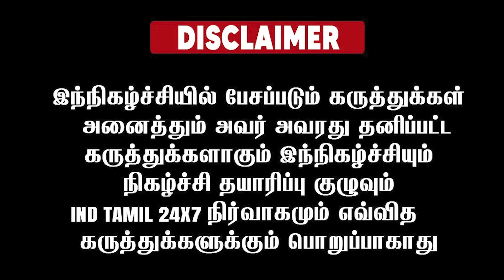திராவிடமா ...? ஒன்றை வார்த்தையில் அனைத்தையும் முடித்து விட்ட இளைஞர்...!